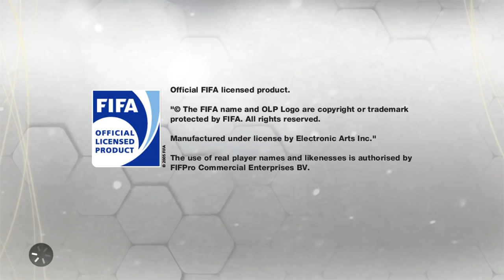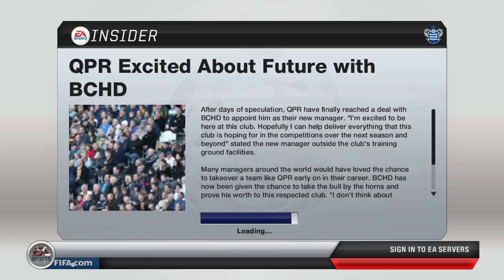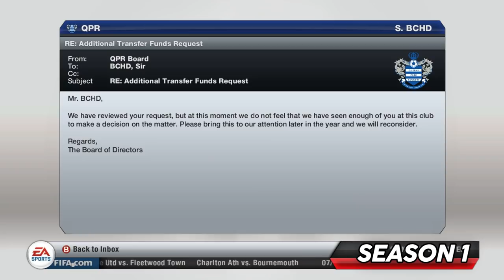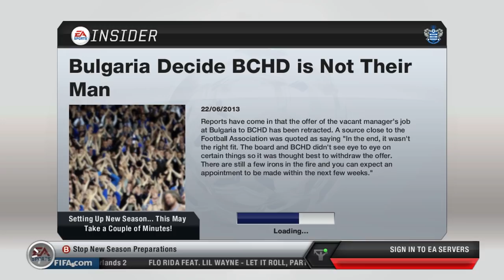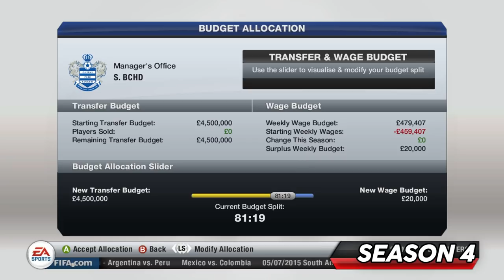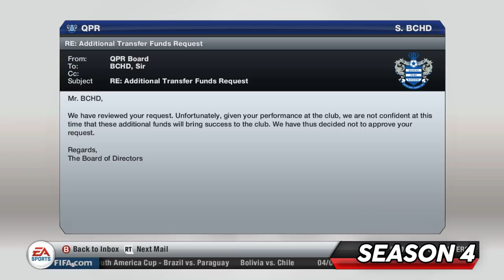THE 2012/13 QPR REBUILD CHALLENGE!!! FIFA 13 Career Mode (RETRO REBUILD)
FIFA 13, the prime of FIFA a much beloved installment in the franchise, considered as part of the golden era, This game had it all. Arcade-like game play, iconic OP players, a grammy winning worthy soundtrack, you can’t go wrong with FIFA 13. Today’s Retro Rebuild involves QPR, a premier league team the streets will never forget, Loftus Road’s finest. Also largely regarded as a piece of Youtube career mode history, Calfreezy's QPR series was simply a masterpiece. Over 100 episodes of god tier quality, we’ll see if I can recreate that magic 9 years later and if Sir BCHD can rival Calfrozens managerial brilliance in North West London and be hailed the GOAT by the Rangers far and wide. Hope you enjoy x

Title - REBUILDING 2012/13 QPR!! FIFA 13 Career Mode (RETRO REBUILD)
REBUILDING CALFREEZY'S QPR in FIFA 13 CAREER MODE!!